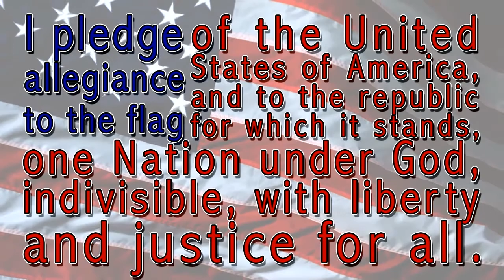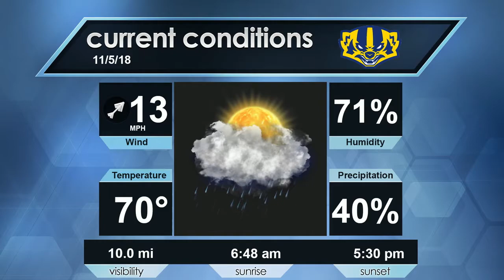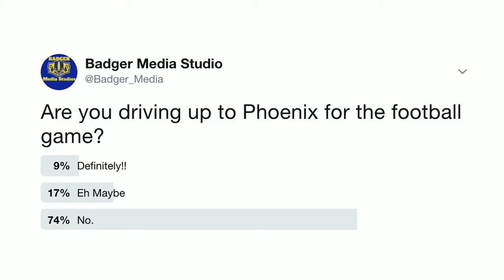morning annnouncments 11 6